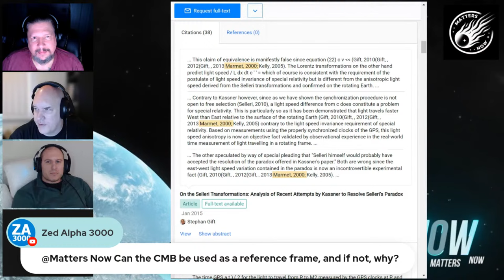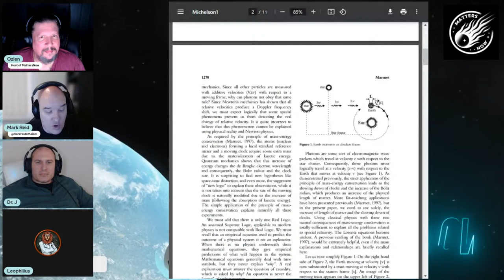Speed of Light, GPS Clocks, and Sagnac Effect! Reading @Witsit Paper Dump!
Witsit's point about Sagnac Effect and East-West Speed of Light🌍 Dive into the ultimate debate: Flat Earth vs. Globe Earth! 🌎 Join your host @OzienTalkswith @MarkReidAtheism  @Leophilius  and Dr J  in this mind-bending journey as we explore fascinating theories, debunk myths, and discover the mysteries of our planet. Is the Earth flat, or is it a globe? Click now to unlock the secrets! 🔍🌟

Marmet, P. (2000). "The GPS and the constant velocity of light." Acta Scientiarum.

Can the Sagnac effect be considered a disproof of Special Relativity Theory?

Please fill out our survey for our next Family Feud event.